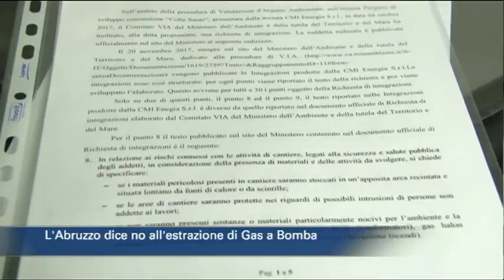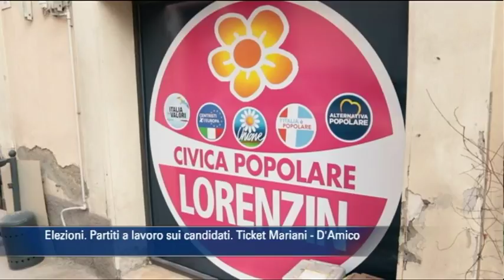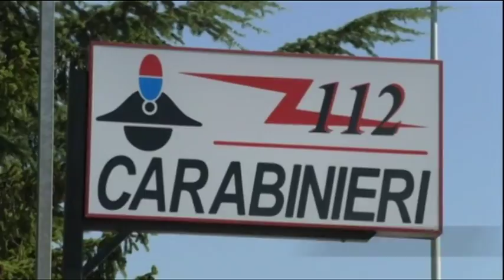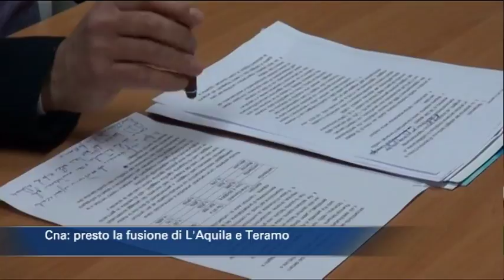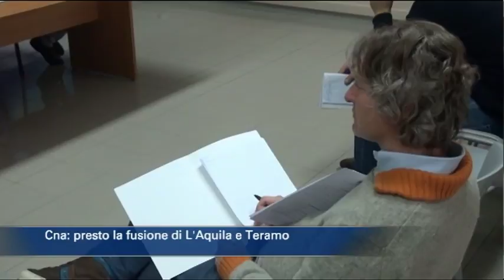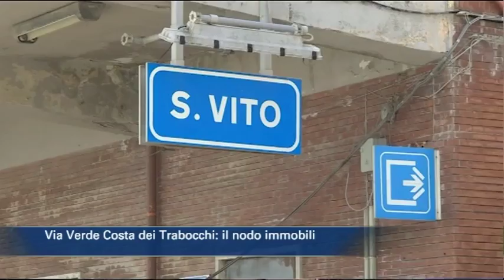TgSei edizione delle 14 di lunedì 22 gennaio 2018